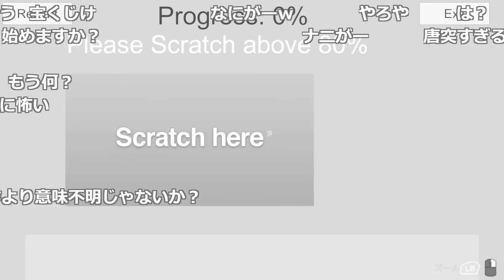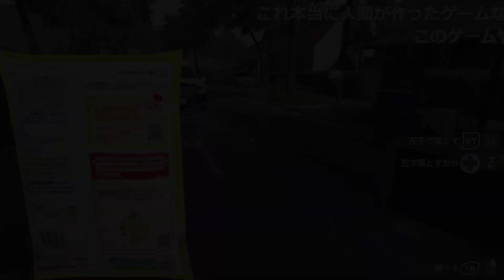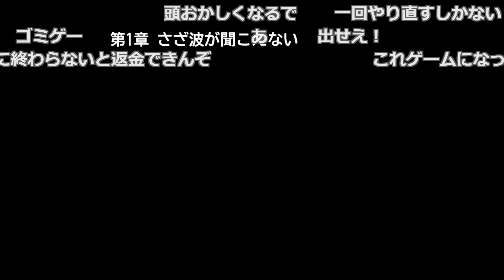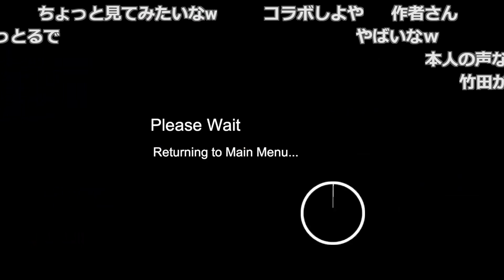「直に牛乳を飲め」の作者Boujinさんの新作をプレイするF竹田【EFGH ゴミ屋敷脱出ゲーム】【2023/06/15】